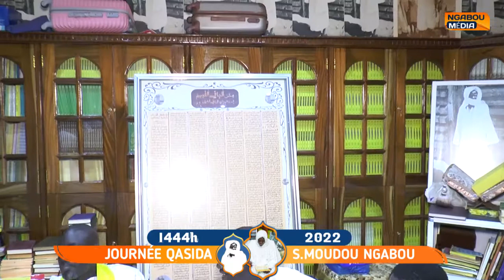Serigne Ablaye Seck Journée Khasida Serigne Modou Lo Ngabou